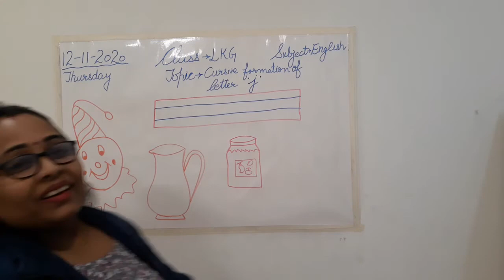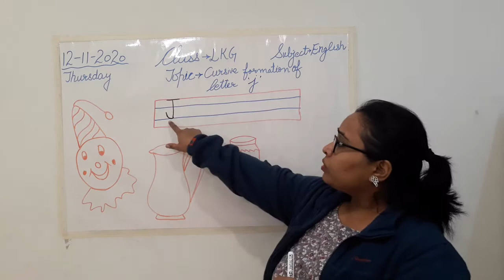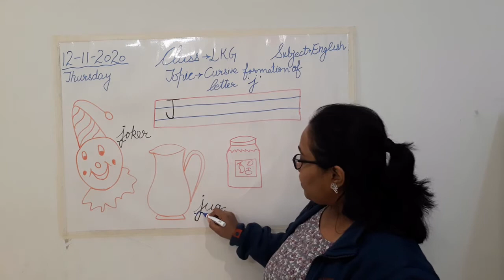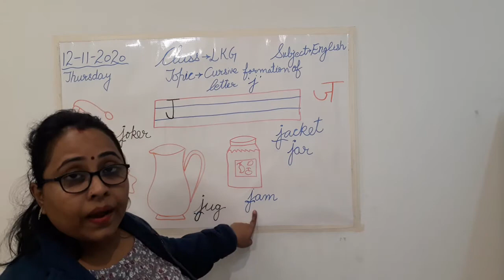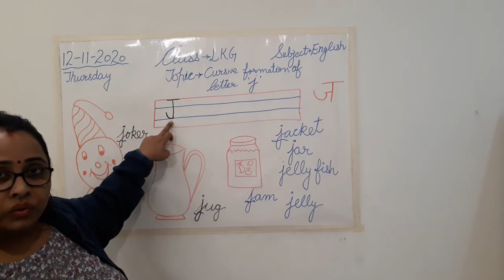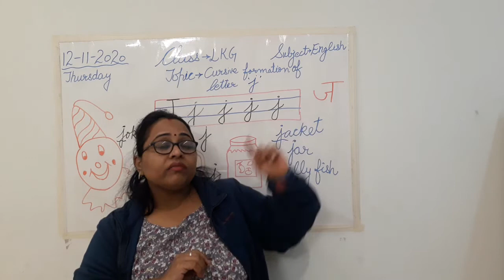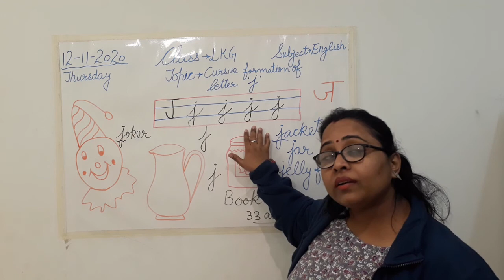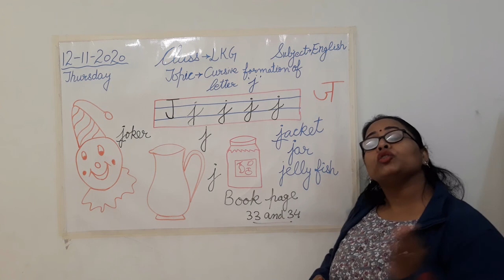12 11 2020 Video Cursive letter 'j'LKG Vani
LKG (English)